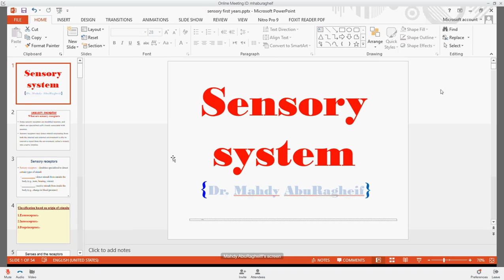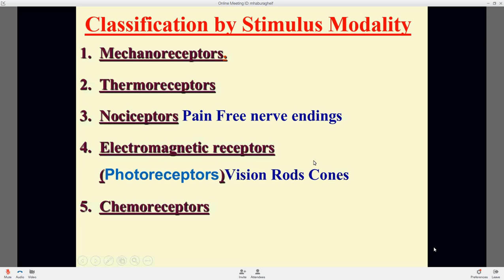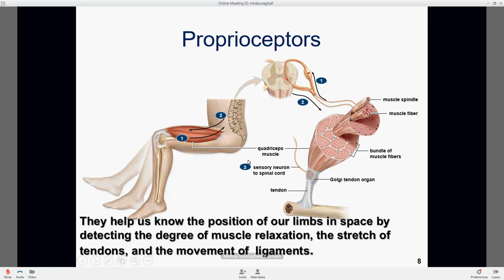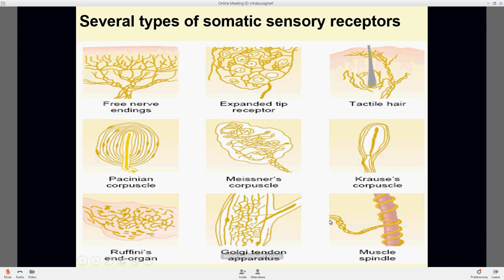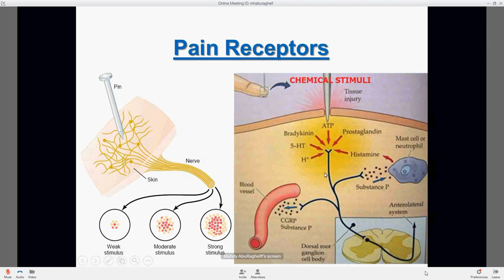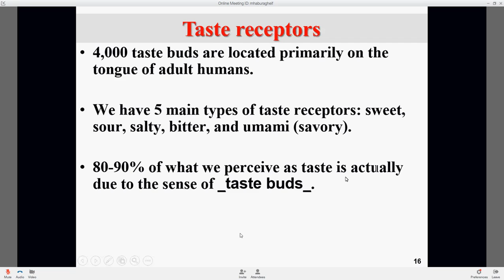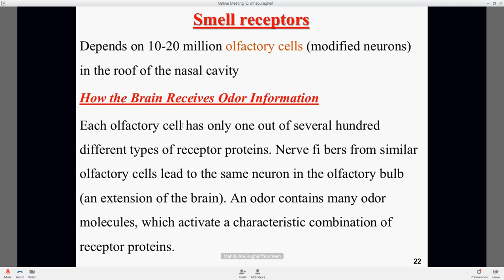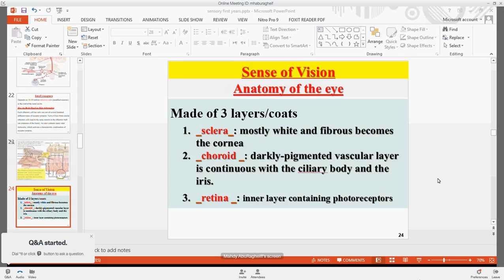Human Biology 2: Senses Pt:1